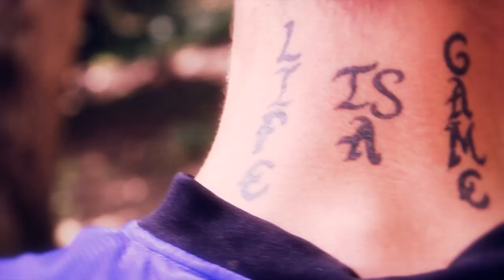Four Marks Motocross Day 2011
Quick video of our motocross day up Four marks Motocross track.

Audio track: Encode & DaVIP - Vamos